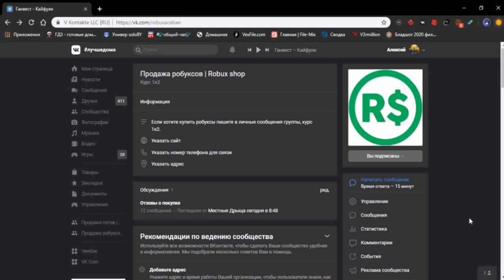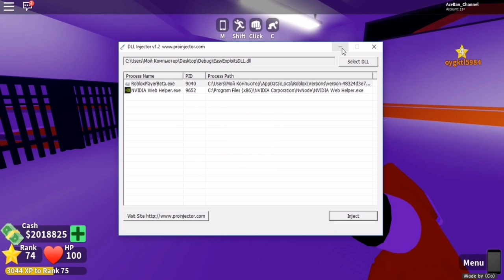НОВЫЙ ЧИТ ДЛЯ МЭД СИТИ | MAD CITY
Сегодня в ролике вы увидите самый крутой чит для Mad City, с помощью него вы очень быстро прокачаете свой аккаунт.

Qwix(чит).

Соц.сети

Не читать.